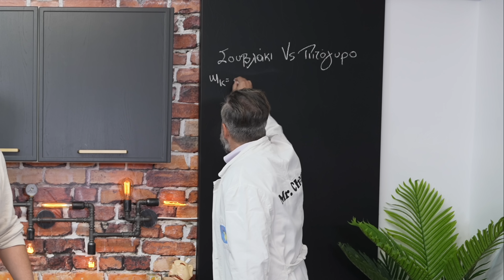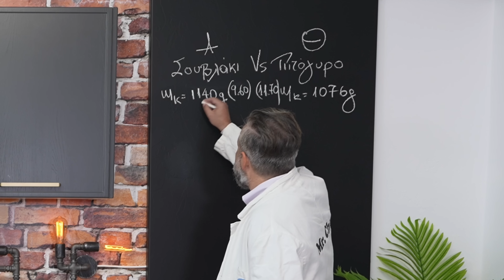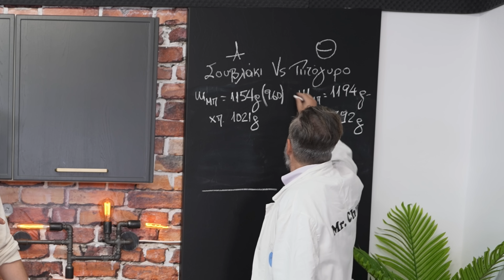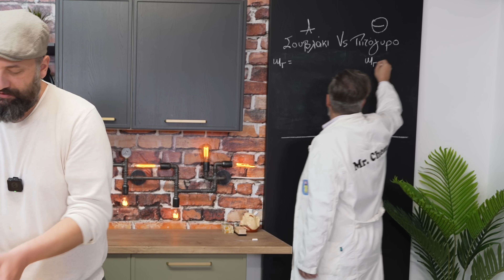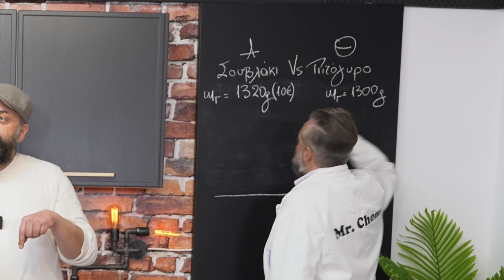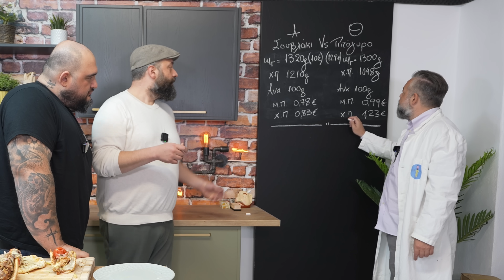Ποιος την έχει μεγαλύτερη?? part 2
PART 2 που ψάχνουμε ποιος την έχει μεγαλύτερη την πίτα. Αθήνα ή Θεσσαλονίκη. αυτή την φορά τα κάναμε πιο επιστημονικά τα πράγματα γιατί έφερα και τον @MrChem_ να μας βοηθήσει.